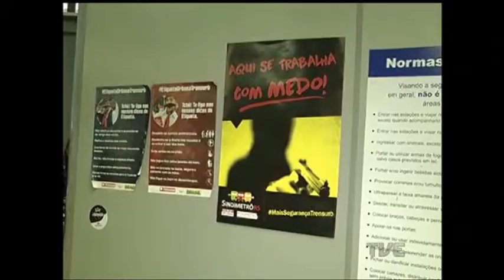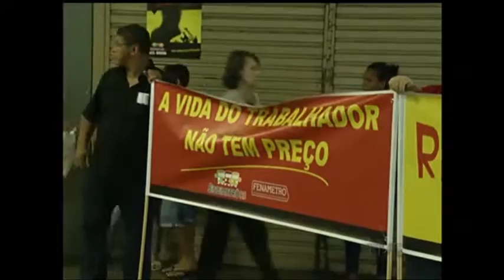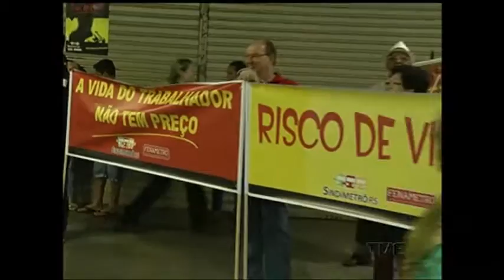Metroviários pedem por segurança na Trensurb em protesto nesta terça-feira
Os metroviários da Trensurb realizaram ato contra a violência que atinge passageiros e funcionários nos trens e estações. Cerca de 200 mil pessoas usam o serviço diariamente. Assim como os trabalhadores, os usuários também se sentem inseguros nos trens da capital e região metropolitana.